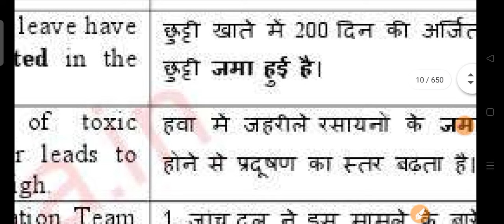Accumulate meaning in hindi | accumulate ka matlab kya hota hai | english kaise bole | word meaning